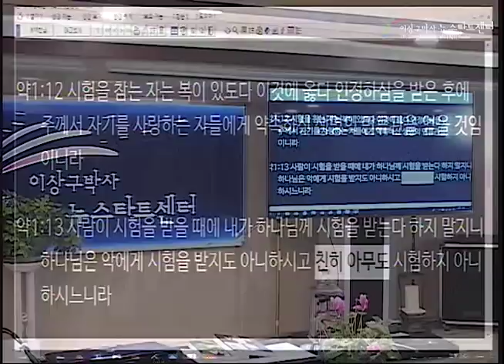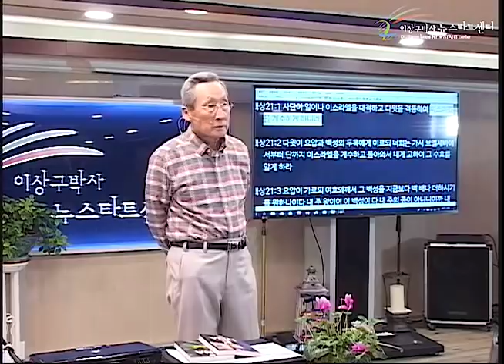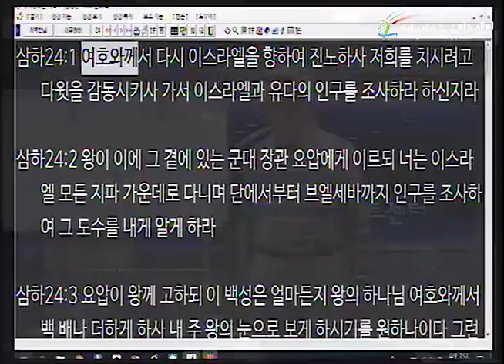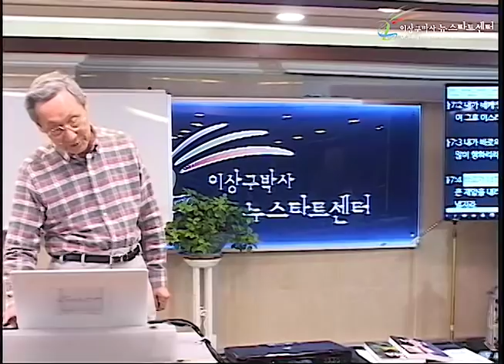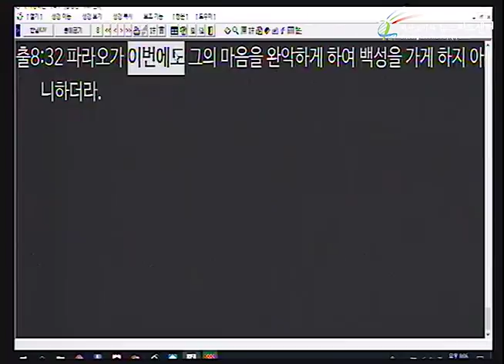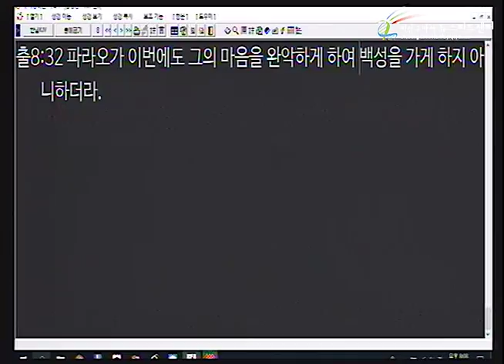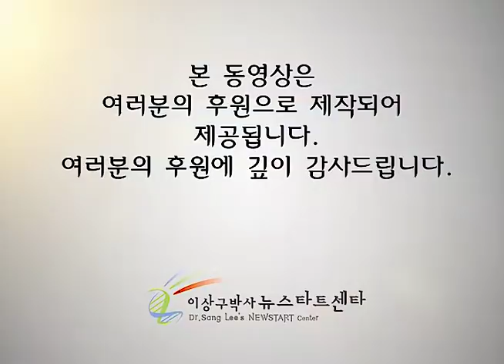H227 07 성경에 나타난 "사랑의 모순"